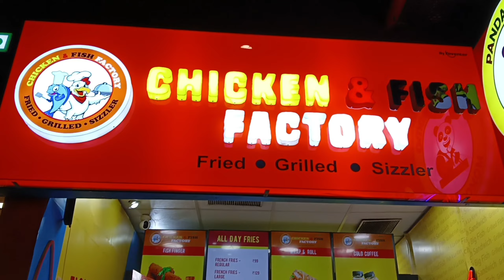মায়ের সঙ্গে শপিং করতে গিয়ে জমিয়ে খাওয়া দাওয়া করলাম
▶️ Daily Vlog ▶️ Daily Bengali Vlog ▶️ Daily Bengali Vlog Video ▶️ Daily Bengali Vlog Channel ▶️ Bengali Daily Vlog